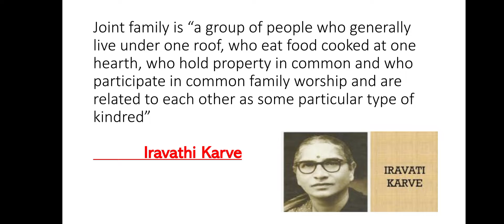IRAVATHI KARVE(Sociology)-on Joint family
Joint family is “a group of people who generally live under one roof, who eat food cooked at one hearth, who hold property in common and who participate in common family worship and are related to each other as some particular type of kindred”

          Iravathi Karve